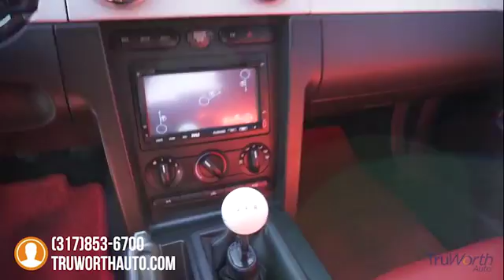2006 Ford Mustang Indianapolis IN PA8695A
2006 Ford Mustang GT Premium - $12900

TruWorth Auto
3006 E. 96th St.

This LOW MILEAGE Ford Mustang is in Great Condition All Around, Sporting a Red Leather Interior that Looks STUNNING! Driven about 6,500 Miles Per Year on Average, this Mustang has Very LOW MILES for the Model Year. Inspected and Reconditioned by our ASE Certified Technicians, We Installed a NEW BATTERY so you're Prepared for Winter! The Tires and Brakes are Practically NEW Offering Great Handling, Traction and Ride Quality. The Manual Transmission Puts this Mustang in a Class of its Own; for LESS than $15K you get a Top-Tier Coupe that's Clean, Stylish, Well-Cared For and Features a 4.6L V8 Engine Under the Hood for your Enjoyment! It's a Fantastic Value that shouldn't be Overlooked! Stop by our Dealership for a Test Drive Today! brbr brbrThe TruWorth Auto business model is centered around providing a transparent, information based customer experience.  We price all of our vehicles to SELL in an unusually SHORT time period in relation to Industry standards.  To ensure we have time-efficient transactions, our ONE price, BEST price approach ensures that you are getting a great value, as well as, a great experience.  brbrbrbr